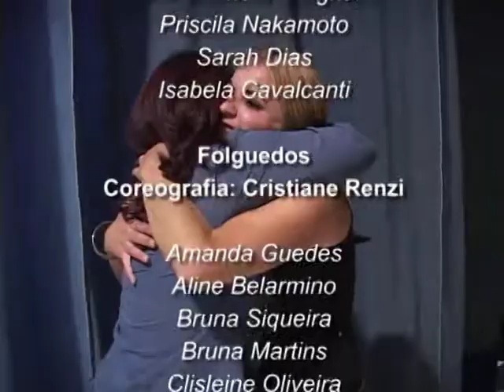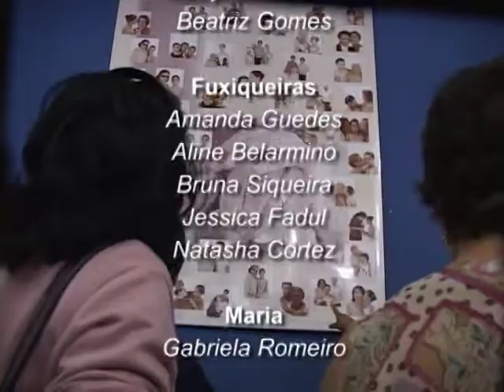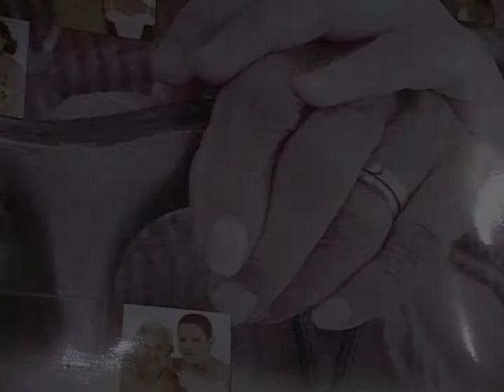12ª Espetáculo do Studio Márcia Belarmino O Dia do Dia Créditos